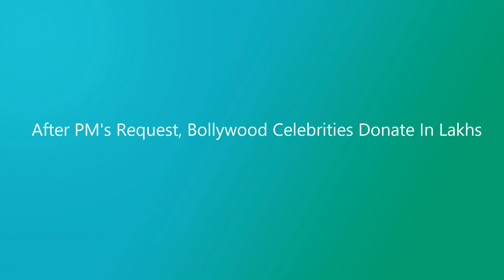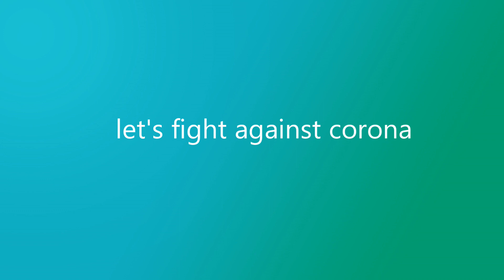ত্রাণ তহবিলে কে কত টাকা দান করলেন? Bollywood Stars ! After PM Narendra Modi's Request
"People from all walks of life expressed their desire to donate to India's war against Covid-19. Respecting that spirit, the Prime Minister's Citizen Assistance and Relief in Emergency Situations